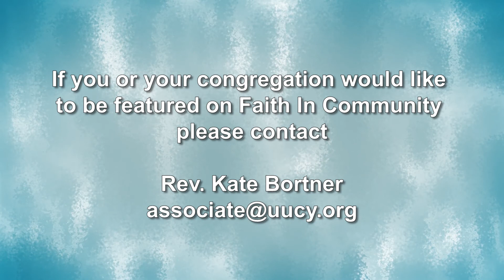Faith In Community -- York Jewish Community Center